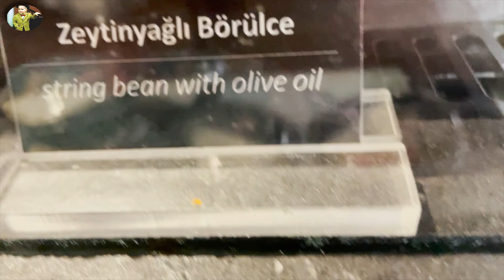Turkish Airlines lounge bedroom suites | Best lounge at IST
Watch this how-to-guide to see what it’s like to snag a bedroom at IST in the Turkish Airlines lounge. To use the sleeping rooms, you must have a connection time between 4h and 9h and the duration of one of your flights should be more than 8 hours. We’ll show you where it is, how to get there, how to book it, how to plan your trip and what it’s like. Come along with us!

Passengers who have at least an 8h flight to/from IST with Turkish Airlines and/or paid a Business Class ticket or an Elite Plus Card and have a connection time between 4h and 9h can enjoy our these suites at IST.

Economy Class passengers having a connection time of 12 hours or longer and Business Class passengers having a connection time of 9 hours or longer can benefit from Turkish Air's hotel service free of charge

This is a newly edited, updated 4K version of an earlier post.

A nice perk if you have a long layover at IST with Turkish Air: a bedroom --- and an even bigger bathroom!

00:00 intro
00:45 lounge walkabout
03:58 asking for a suite
05:10 the bathroom
05:45 the fine print